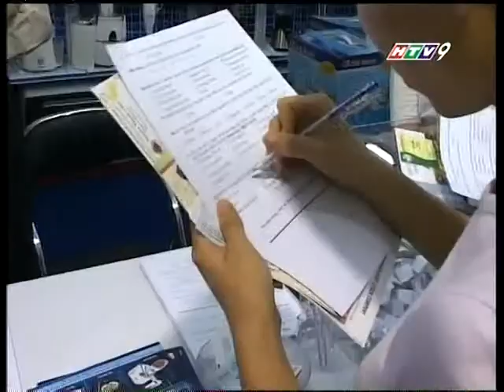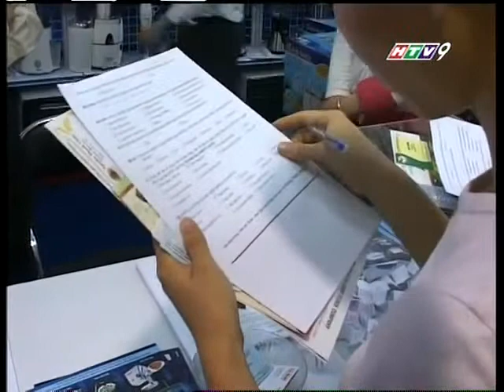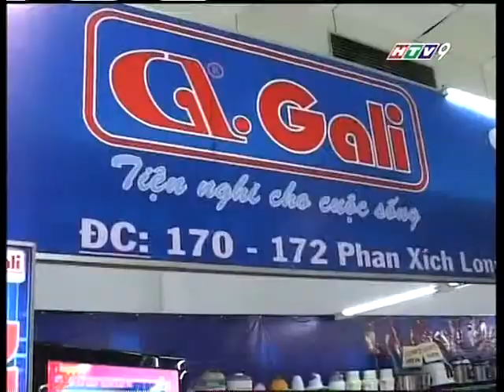(HTV9) Trích đoạn Thời sự (xx/1/2008)